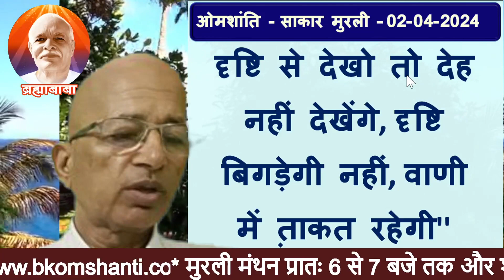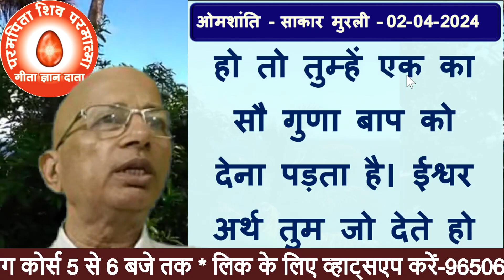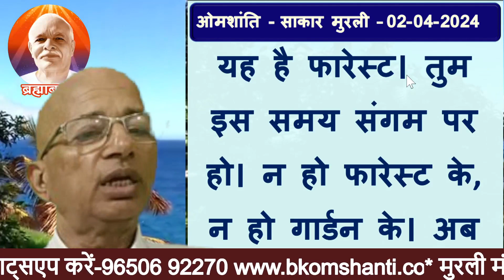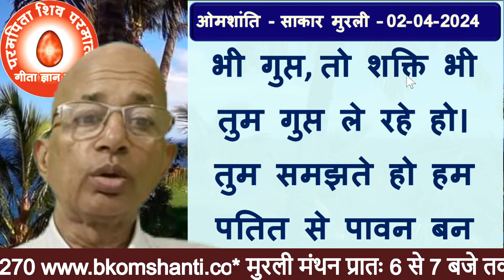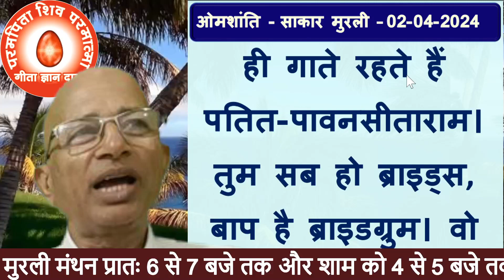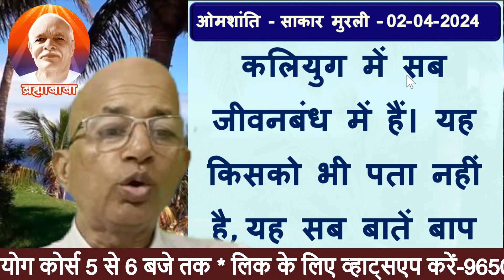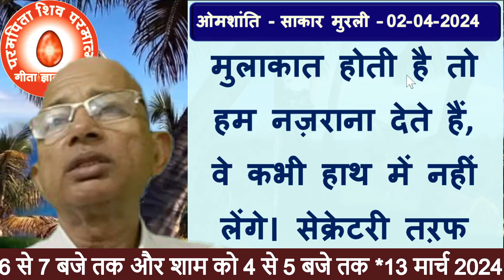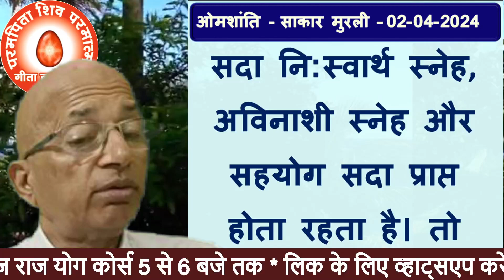02-Apirl-2024 | आज की मुरली | Today Murli | Aaj ki Murli bk omshanti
02-Apirl-2024 | आज की मुरली | Today Murli | Aaj ki Murli bk omshanti                02-Apirl-2024 | आज की मुरली | Today Murli | Aaj ki Murli bk omshanti

आज की मुरली पढ़ने वाली
आज की मुरली ओम शांति
आज की मुरली शिव बाबा की
आज की मुरली सुनाओ
आज की मुरली मधुबन की
आज की मुरली मधुबन से
brahma kumaris
brahma kumaris news
bk om shanti meditation
today murli
today murli bk